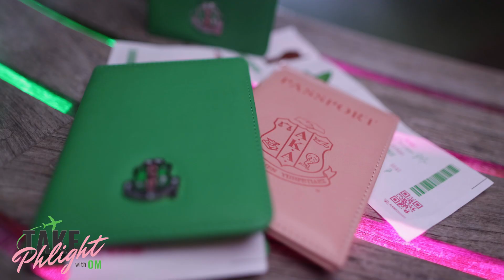aka TAKEFLIGHT with OM